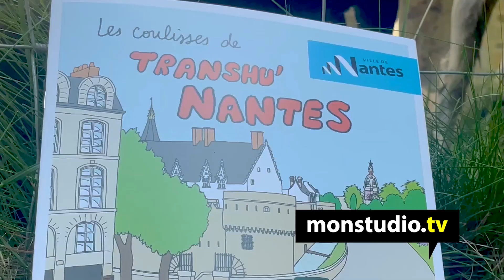​Transhu'Nantes : des moutons à l'assaut du château des ducs de Bretagne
Drôle de visiteurs dans les douves du château des ducs, onze moutons y ont élu domicile durant deux semaines. Un siège possible grâce au programme d'éco-pâturage de Transhu'Nantes et notamment celui de Deborah Biret à l'origine du projet. Une expérience réussie pour la deuxième année consécutive et qui a pour but de s'étaler dans le temps. Rencontre avec cette bergère des villes.

Interview de Deborah Biret - Intervenante en Médiation par l'Animal

Transhu'Nantes c'est toute une organisation, pour connaître l'emplacement du troupeau à travers la ville, voici les dates de leur prochaine tournée :

Château des Ducs de Bretagne - du 31 mai au 13 juin
Animations les 3, 7 et 11 juin dans les douves

Transhumance le 14 juin

Parc de La Roche - du 14 au 27 juin
Animations les 18 et 21 juin

Transhumance le 28 juin

Parc du Grand Blottereau - du 28 juin au 11 juillet
Animations les 1er, 5 et 9 juillet

Un reportage de Victor Mano pour monstudio.tv